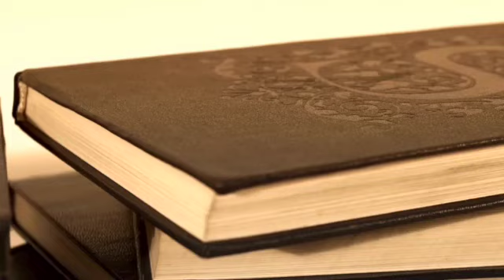【睡眠朗読】星の神話と星占い〜獅子座〜【睡眠導入 オーディオブック 星座解説 眠れる話 Bedtime Story】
耳で聴くプラネタリウム。
星座にまつわる神話や星占いのお話です。今回は獅子座を送りします。
ゆったりとリラックスしながらお聴きください。